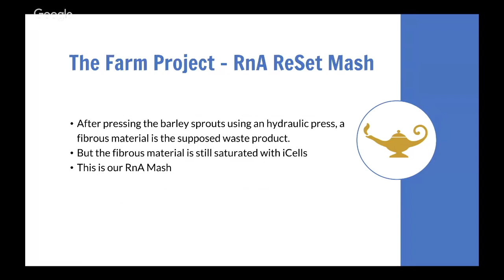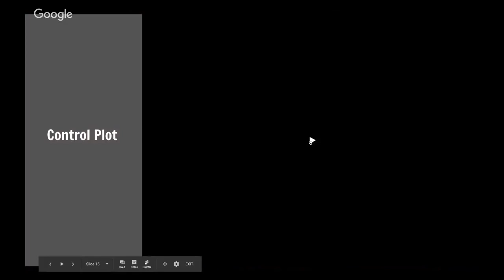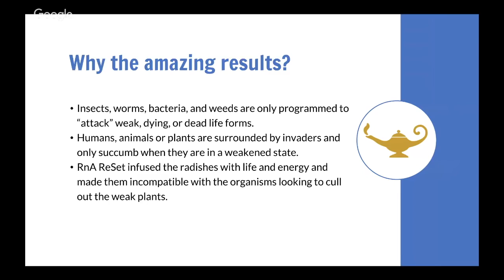Farm Project - Healthier vegetables with RnA ReSet Mash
What happened when we grew vegetables in RnA ReSet Drops enriched soil?

And, why would this matter to us humans? Well, if this can happen to plant cells, imagine what it can do for your body.

Our organic farm did an experiment where radish plants were planted in soil enriched with the byproduct of the RnA ReSet Drops manufacturing process. We were not expecting anything dramatic to happen, but we were as shocked as the farmers to see a significant increase in the yields of this crop, compared to the crop that wasn’t planted with the RnA ReSet Drops medium.

Insects, worms, bacteria, and weeds are only programmed to “attack” weak, dying, or dead life forms. Humans, animals or plants are surrounded by invaders and only succumb when they are in a weakened state. So, did the RnA ReSet Drops infuse the radishes with life and energy and make them incompatible with the organisms looking to cull out the weak plants?